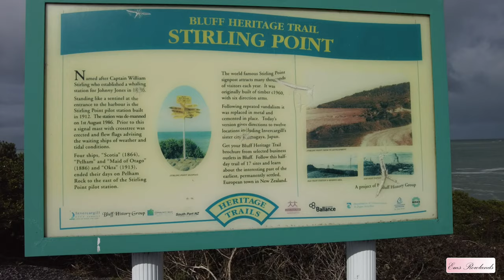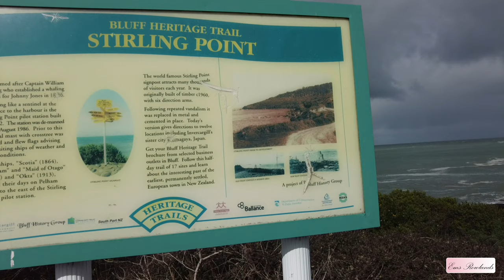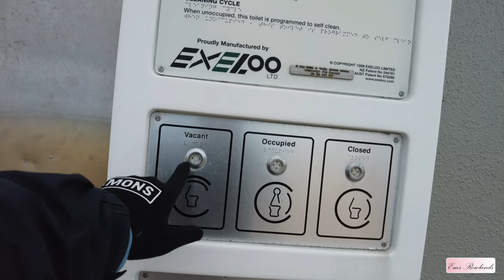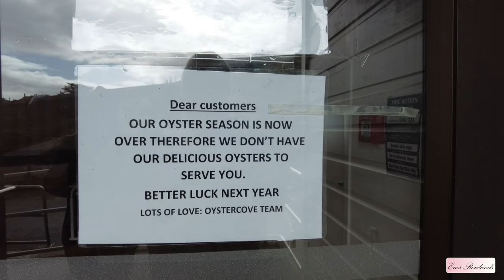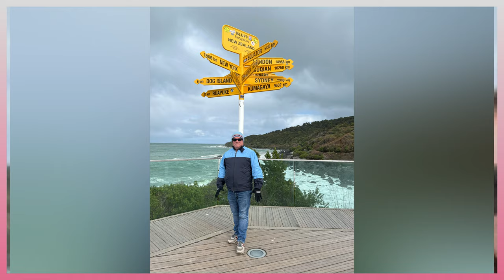Bluff New Zealand Tour [4k] |New Zealand 2022 Adventure Day- 10 | Ems Rowlands Vlog No. 155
At the bottom of the South Island, we cruised into Bluff from Queenstown and stopped for lunch at a delightful sea food restaurant at the Bluff Lookout. A wild winters day with the Foveaux Strait living up to its name as a cold and desolate stretch of water. It was too cold to stay long outside so we decided to continue on around the Coast and visit the Catlins before heading back up the SI to continue our Tour.

Bluff, previously known as Campbelltown and often referred to as "The Bluff", is a town and seaport in the Southland region, on the southern coast of the South Island of New Zealand. It is the southernmost town in mainland New Zealand and, despite Slope Point and Stewart Island being further south, Bluff is colloquially used to refer to the southern extremity of the country. According to the 2018 census, the resident population was 1,797, a decrease of 6 since 2013.

--ABOUT ME
Filipina Life in UAE:
My daily life in the Dubai includes our time spent in the UAE past and present and also includes travel around the world. For items of interest about Dubai UAE, cooking and what goes on each and every day follow my vlog to learn more about what life is like in Dubai for expats that have made our home here.

CAMERA
DJI Packet 2
a600 Sony

/ Travel Vlog / New Zealand Trip 2022 / Queenstown / Pinay in New Zealand / Motorhome Adventure / New Zealand 2022 / Dubai to New Zealand Trip 2022 / 21 days Motorhome Trip / South Island / North Island / Adventure / Nature / Tourist attractions in New Zealand / Pinay and New Zealander / 2022 Adventure in New Zealand / New Zealand most visited Place / Popular place to visit in New Zealand